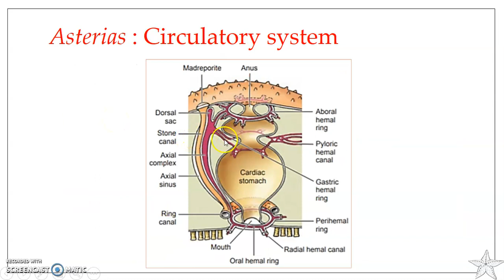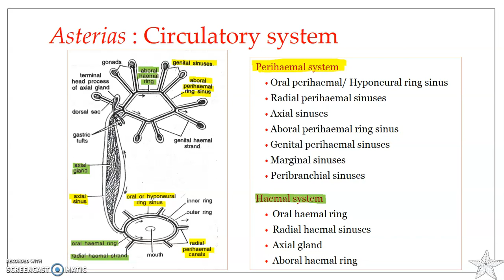Asterias rubens (Star fish) : Circulatory system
Haemal- Perihaemal system